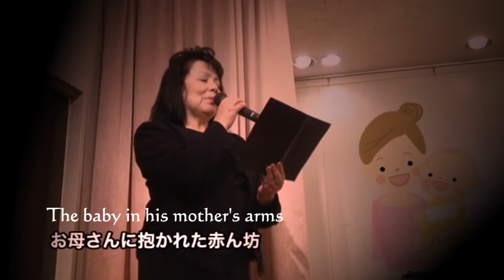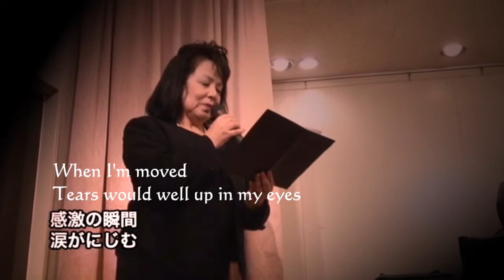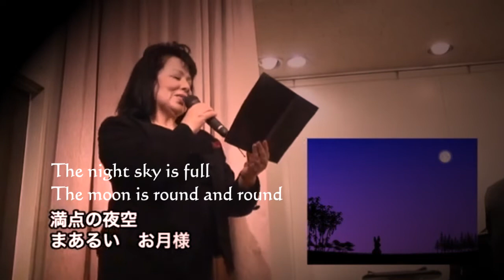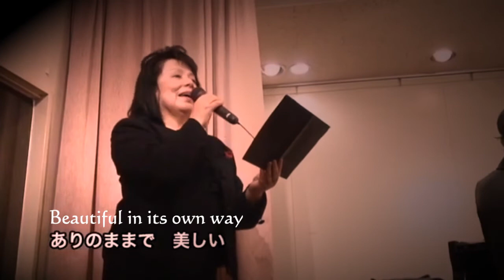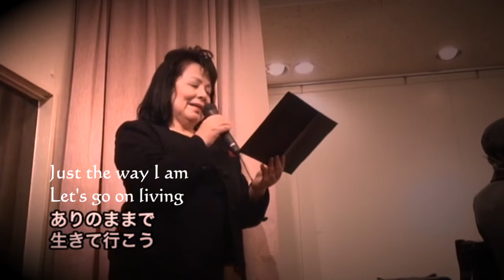ありのままで Just the way I am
ありのままで
西村享（すすむ）さんに捧げる
詩　こうのやすひろ

朗読　坂巻玲子
ピアノ　河野康弘
ミュージックソー　西村享

お母さんに抱かれた赤ん坊
見知らぬ僕に微笑んでる
赤ちゃんは思わず笑って手を振った

僕は？
人を見ないようにしてる
いつからだろう

覚えていないけど
僕も  　きっと笑顔でみんなを見つめていた

嬉しいとき
悲しいとき
感激の瞬間
涙がにじむ

泣くなんてかっこわるい？

涙は心をあらってくれる
ありのままでいいんだ

満天の夜空
まあるい お月様
だれかに似てる
笑ったあなた
熟した夏みかん
ありのままで　素敵

蒼く広がる海
緑の絨毯を敷き詰めた大地
陽のシャワーを浴び
風に吹かれ
雨に濡れ
全てを受け入れ
生命を育む

ありのままで　美しい

音楽に出会った僕
心を込めて奏でよう
みんなの心に届けよう
ありのままで

生きて行こう
ありのままで

新しい世界へ

Just the way I am
Dedicated to Susumu Nishimura, poem by Yasuhiro Kono
Reading by Reiko Sakamaki
Piano Yasuhiro Kono
Music Saw: Kyo Nishimura

The baby in his mother's arms
Smiling at me, a stranger
The baby couldn't help but smile and wave

I try not to look at people
Since when?

I'm sure I used to smile and stare at everyone

When I'm happy
When I'm sad
When I'm moved
Tears would well up in my eyes

Is it uncool to cry?

Tears make you feel good

The night sky is full
The moon is round and round
You look like someone else
You who smiled
Ripe summer oranges

The blue sea
The green carpet of the earth
Showered by the sun
Blown by the wind
Soaked by the rain
Accepting everything
Nurturing life

Beautiful in its own way

I have found the music
I'll play it with all my heart
I'll bring it to everyone's heart

Let's go to a new world